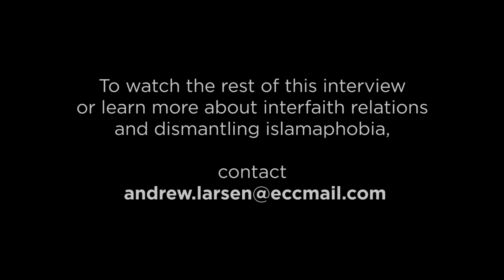Rev. Andy Larsen Dismantling Islamophobia - Meet your Muslim neighbor: Safi Kaskas